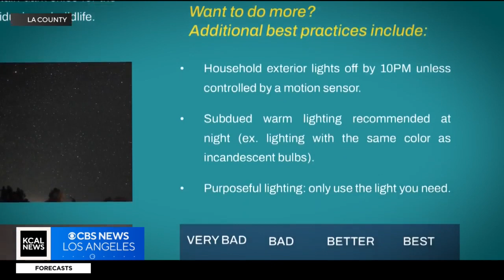Impacts of light pollution on space research in Los Angeles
Years ago, Los Angeles was known for more than just the “stars” in Hollywood, but also for its extensive research of the stars in the night sky! But now it is being threaten by the city’s light pollution. Joy Benedict explains.